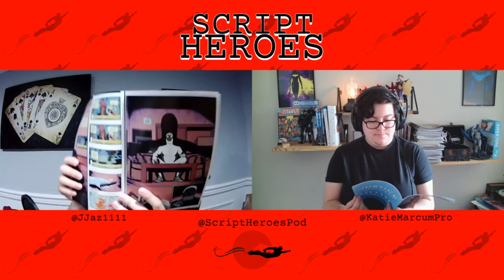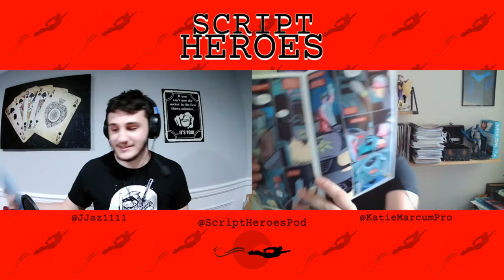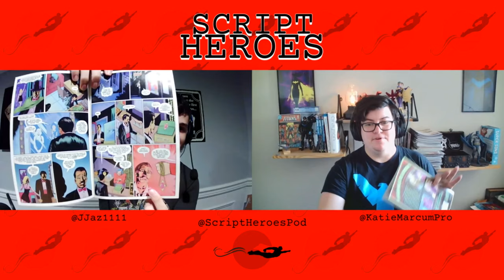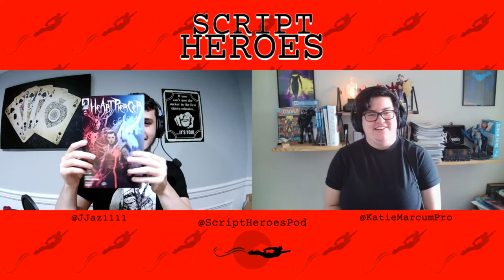This Weeks Books Are Incredible - Comic Reviews/News - Script Heroes Pod Episode 37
This week Katie and Joseph talk about Heartpiercer 4, Kardak The Mystic 1, The Pedestrian 1 and WInnie The Pooh: Demon Hunter 2

A New Black Canary series is coming and Katie gives her thoughts upon hearing about its star studded creative team

And in the Creator Corner the pair talk about

Time Codes
0:00 - Intro
1:10 - News (Black Canary)
11:18 - Pull List Reviews
14:15 - The Pedestrian 1 Review
21:21 - Kardak The Mystic 1 Review
29:29 - Winnie: Demon Hunter 2 Review
37:51 - Heartpiercer 4 Review
45:40 - Pull List Recommendations
48:43 - Creator Corner (Creating Heroes)
1:11:17  - Outro

Transition Music - Song: Evan King - From Other Suns